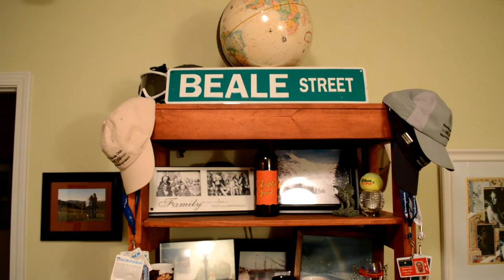Stupid Office Video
I have a new Nikon D3200 and just have to do something silly.  This is my home office, and my memorabilia. And guitars and tennis racquets. Totally silly.